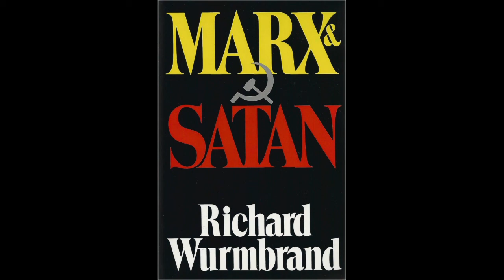"Marx & Satan" by Richard Wurmbrand - Chapter 8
TipJar - Some people have asked for this and I would appreciate it too!

The PDF version can be found here (not my website)

I have not read, checked or verified this online version.

I myself have a hard copy of the book, the fourth printing published in 1987 by Crossway Books, Good News Publishing, Westchester Illinois; this contains all the references that Wurbrand made as endnotes. I have yet to find a list of them online and may be persuaded to scan and upload them for anyone who is interested! Many are references to German or Russian compendiums of Marxist works, but may be of use nonetheless.

If you would like mp3/audio only iPod versions then let me know and I'll upload them to soundcloud or the like. I intend to do this anyway at some point and will link here when I do.

I very much enjoyed the time spent reading this book, once silently for myself and once for the recording. I cannot recommend it enough and encourage you to buy it yourselves.

I'd greatly appreciate any feedback, positive or negative on my own performance. If there are any significant errors or areas of low quality then I'll happily fix and re-upload. I have noticed one or two minor errors but I trust that the advantages of this recording will outweigh the drawbacks for those interested. I still look forward to hearing about both latter and former as I decide which work to go about recording next!